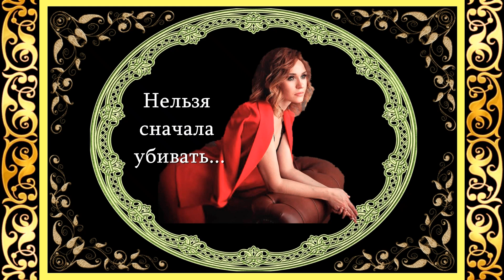Ольга Климчук - Нельзя сначала убивать